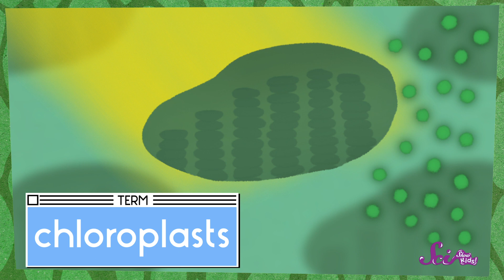Solar-Powered Slugs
We need to eat food to fuel our bodies, but this special slug, called emerald elysia, can make food using sunlight - just like plants do!

All organisms have external parts. Different animals use their body parts in different ways to see, hear, grasp objects, protect themselves, move from place to place, and seek, find, and take in food, water and air. Plants also have different parts (roots, stems, leaves, flowers, fruits) that help them survive and grow. (1-LS1-1)
There are many different kinds of living things in any area, and they exist in different places on land and in water. (2-LS4-1)
LS2.A: Interdependent Relationships in Ecosystems
Plants depend on water and light to grow. (2-LS2-1)